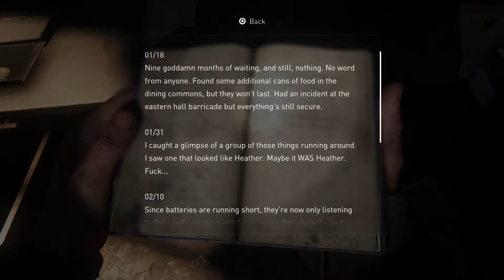The Last of Us Part 1 - The University Dorms: Kill Infected and Loot Rooms Naughty Dog Easter Eggs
The Last of Us Part 1 - The University Dorms: Kill Infected and Loot Rooms Naughty Dog Easter Eggs JVGS Discord Rumble